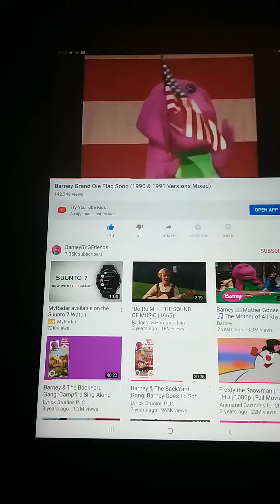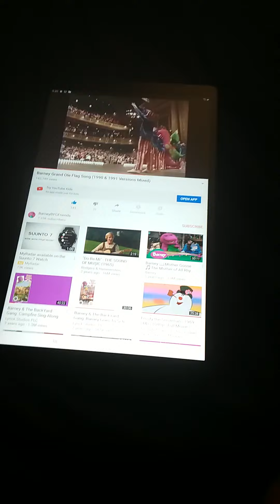Barney bygfriendsbarney grand old flag (1990&1991 version mixed